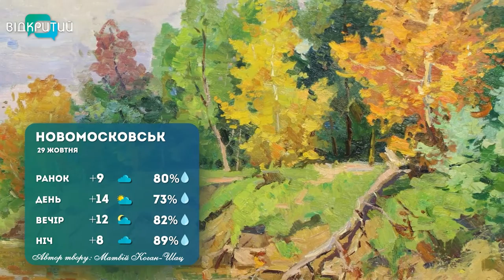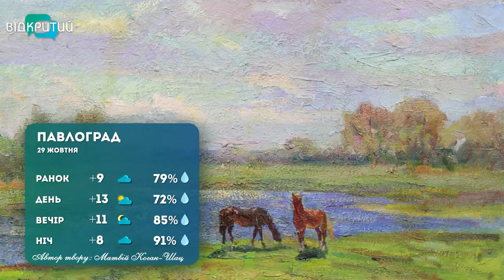Погода на 29 жовтня 2022